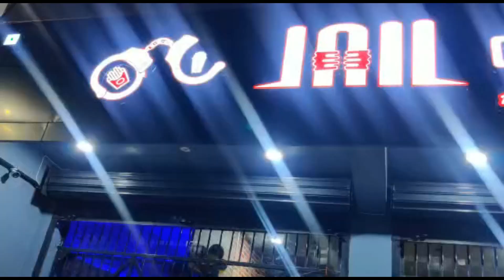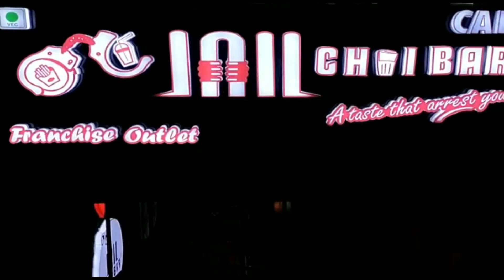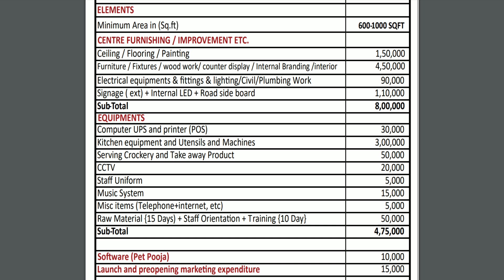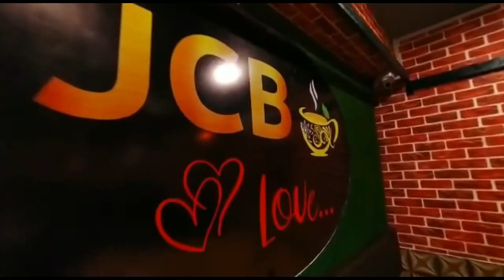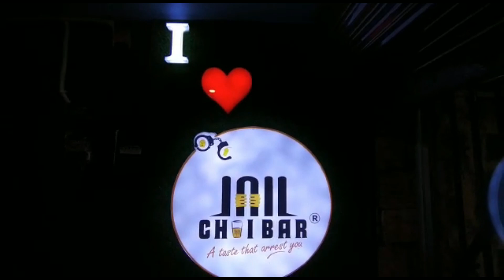Jail Chai Bar Franchise | Jail Chai Wala | tea business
Title -  Jail Chai Bar Franchise | Jail Chai Bar | Jail Chai Wala | Chai Franchise | tea business | Bhushan business ideas

Dosto Aaj Ki Is Video Me Hum Jail Chai Bar ki Franchise Kaise Le Ye Janne Wale He.
Aap Kitni Investment Me Jail Chai Bar Franchise Business Start Kar Sakte hai Iski Puri Jankari Iss Video Me Aapko Batane Wala Hu.
Agar Aapko Jail Chai Bar Franchise Business Karna He Toh Ye Video Aapke Liye Bohot Jyada Helpful Hoga.

Queries Solved:
Jail Chai Bar
Jail Chai Barr Franchise
Jail Chai Bar Franchise Details
Jail Chai Bar Franchise Cost
Jail Chai Bar Franchise Requirements
Jail Chai Bar Franchise Procedure
Jail Chai Bar Franchise Profit
Jail Chai Bar Franchise Outlet
Jail Chai Bar Ki Franchise Kiase le
Chai Ki Franchise
Chai Sutta Bar Franchise price hindi
Chai Sutta Bar Franchise review
Chai Sutta Bar Franchise
Chai Sutta bar
Mba Chaiwala Franchise
Mba chaiwala franchise details